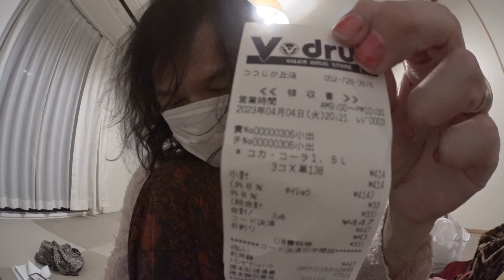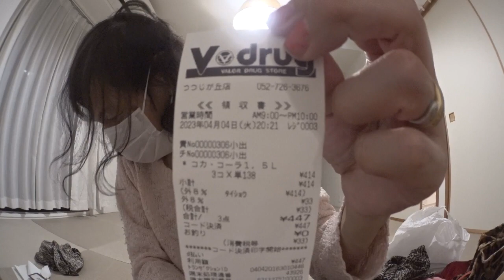さくら🌸の春休み冒険物語44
天丼　スペシャルステーキ
ほっともっと若葉台
つつじが丘